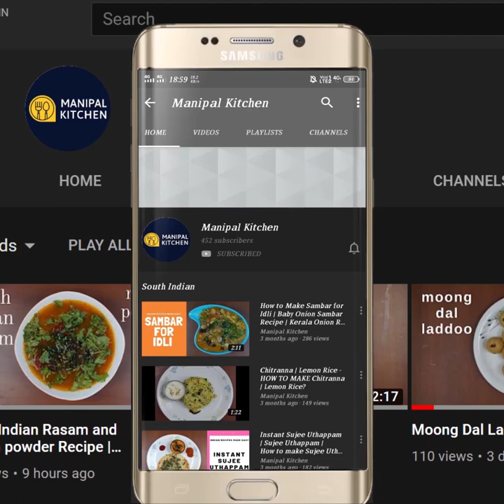Mushti Dosa & Potato Bhaji| Manipal Kitchen | English Sub-Titles |ರುಚಿಕರ 'ಮುಷ್ಟಿ ದೋಸೆ' ಒಮ್ಮೆ ಮಾಡಿ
Mushti Dosa & Potato Bhaji| Manipal Kitchen |ರುಚಿಕರ 'ಮುಷ್ಟಿ ದೋಸೆ' ಒಮ್ಮೆ ಮಾಡಿ| English Sub-Titles |Konkani Dish

Mushti dosa is the delicacy of the konkani people .  It is a little unique dosa wherein,  we add urad dal, coconut and poha in fistful measurement.  It can be either soft or a crispy dosa.  Both versions of this dosas have been displayed here on the video.  A very easy recipe for sure!!Here goes the recipe:
INGREDIENTS :1. Sona masoori raw rice - 1 cup
2. Urad dal - 2 tbp
3. Methi seeds - 1/2  tsp
4. Soaked thin poha - 2 tbsp
5. Coconut - 2-3 tsp
6. Salt - as needed
PROCEDURE: Wash and soak  sona masoori raw rice, urad dal and methi seeds together in a bowl for about 4 hours. Soak 2 tbsp thin poha for about 10 minutes before grinding the dosa batter.   When soaked,  drain all water and add it to the blender bowl along with coconut and soaked poha and grind to a fine consistency but medium thick.  Add salt and also little water and keep it closed to ferment overnight.  On fermenting,  give a good mix to the batter and place a dosa griddle on low flame.  Drizzle a little oil and rub it with a tissue paper drizzling water on it .  Pour a ladle of dosa batter and spread it to a thick dosa.  Drizzle oil and cover and cook on medium flame. When cooked transfer it to a plate and enjoy with chutney and potato masala.  To prepare another crispy dosa, place a dosa griddle on low flame, when hot, rub the griddle with a tissue paper and splash water and when dry , pour a ladle of dosa batter and spread it as thin as possible and drizzle oil and cover and cook for a minute.  Open and cook for one more minute till crispy.  No need to flip.  Transfer to a plate and enjoy with potato masala and chutney of your choice.  Yum Yum
YIELDS: 10  DOSAS
POTATO ONION MASALA/BHAJI : Potato-onion bhaji is one of the favorites of one and all.  It goes very well with any dsa and is the masala with which we really enjoy dosa.  No matter if chutney is there or not we need potato bhaji for sure.  Here goes the recipe;
INGREDIENTS:1.Cooking oil - 4 tsp
2. Mustard seeds - 1/2 tsp
3. Cumin seeds - 1/2 tsp
4. Urad dal - 1 tsp
6. Green chili - 2
7. Curry leaves - a few
8. Chopped onion -  1 cup
9. Salt - as needed
10. Turmeric powder - 1/2 tsp
11. Red chili powder - 1/2 tsp
12. Coriander powder - 1 tsp
13. Chopped tomatoes - 1/2 cup
14. Frozen peas - 1/3 cup
15. Cooked potatoes - 2/3 cup
16. Garam masala powder - 1/2 tsp
17. Chopped coriander leaves - as needed
PROCEDURE:Wash, pal and cook potatoes and keep it aside.  Place a wide pan with 4 tsp cooking oil in it on low flame.  On heating, add mustard seeds, cumin, urad dal and stir  till all fried well.  Add chopped green chili, curry leaves and stir till fried well.  Add chopped onion , salt and turmeric powder and stir till the onion turns translucent. Add red chili powder, coriander powder and fry till aromatic.  Add chopped tomatoes and fry till they turn mushy by cover and cook for 2 minutes on low flame.  When done, add frozen peas  and mix till combined well.  Add cooked potatoes and combine well.  Mash with the masher so that potatoes combine with all the masala  well.  Add garam masala powder and mix and finally add coriander leaves and switch off the flame.  Enjoy with mushti dosa.

2. (Til Gud Ke Laddu)
3. (Hing chutney & foxtail millet idli)
9. (Peanut chutney & instant moongdal dosa)